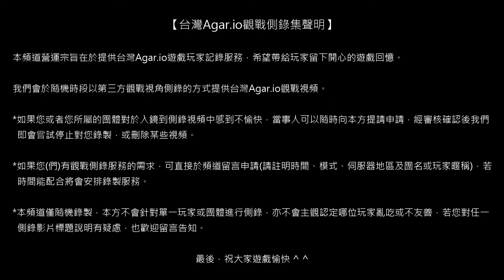【台灣Agar.io】FFA/北美 歡樂服 觀戰側錄 2017/09/09